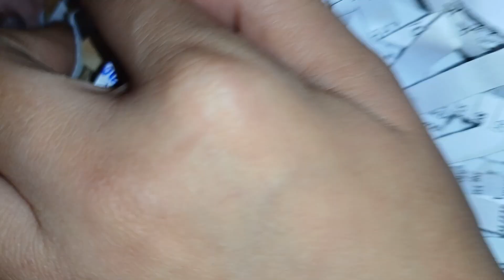My Pet Rats #069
My pet rats' family is getting big.
Days-old pups from four mother rats.
My stress reliever

Video was taken on September 5, 2024